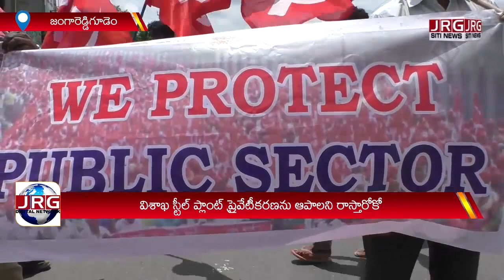ప్రైవేటీకరణను ఆపాలి ... వామపక్షాలు డిమాండ్ || JRG DIGITAL NEWS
ప్రైవేటీకరణను ఆపాలి ... వామపక్షాలు డిమాండ్ || Privatization must be stopped... the Left demanded